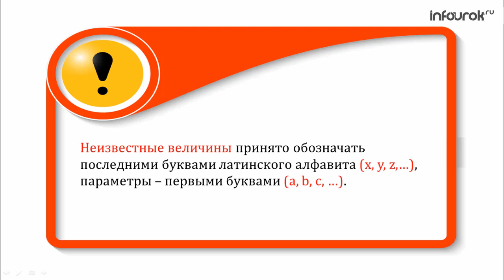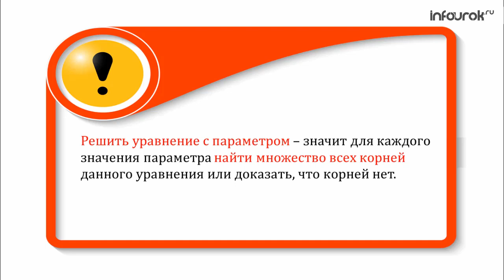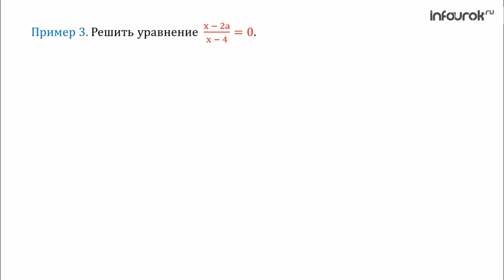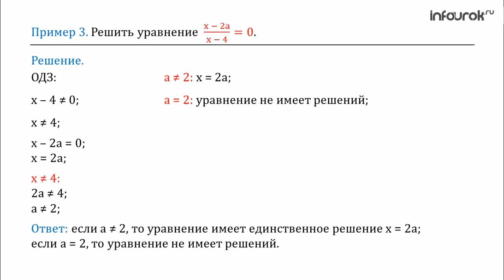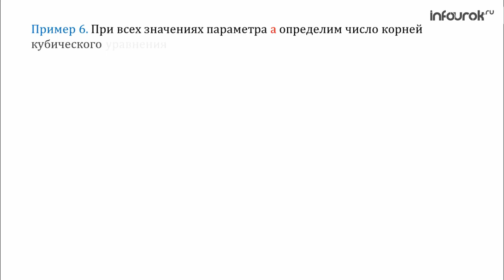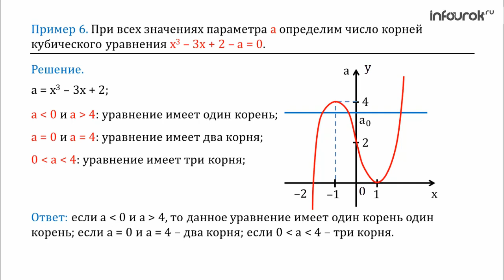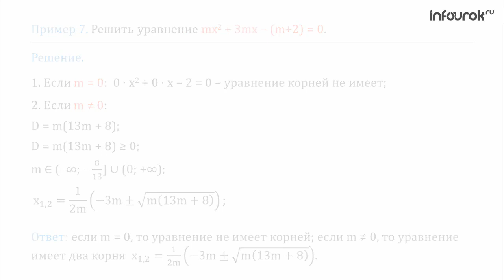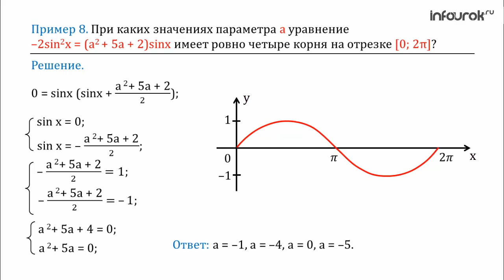Уравнения с параметрами | Алгебра 11 класс #32 | Инфоурок